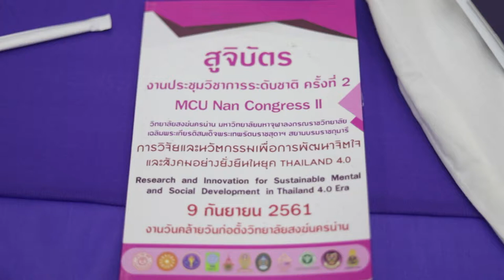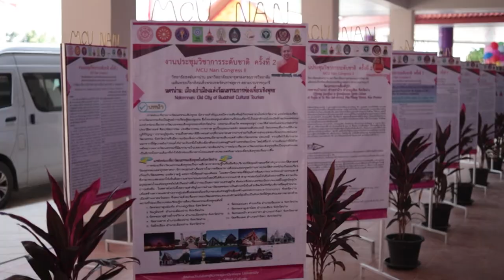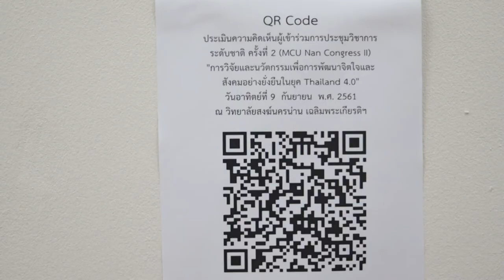ข่าวต้นชั่วโมง สถานีโทรทัศน์เพื่อการศึกษา มหาวิทยาลัยมหาจุฬาลงกรณราชวิทยาลัย MCU NAN CONGRESS ll